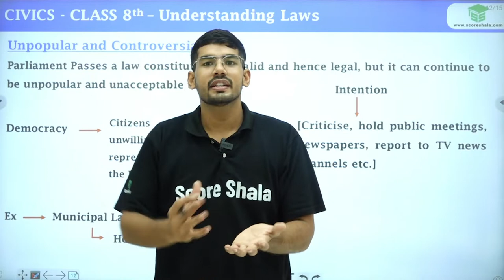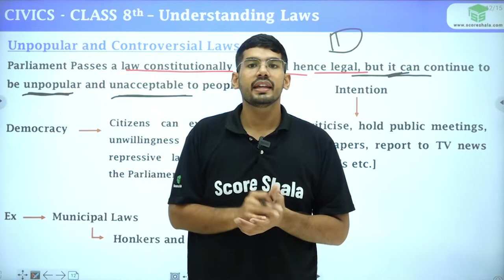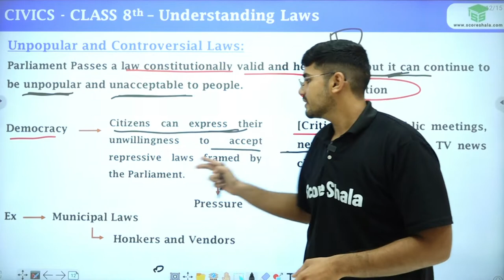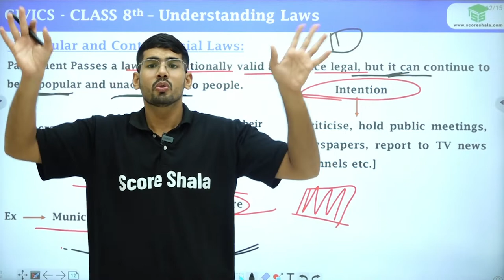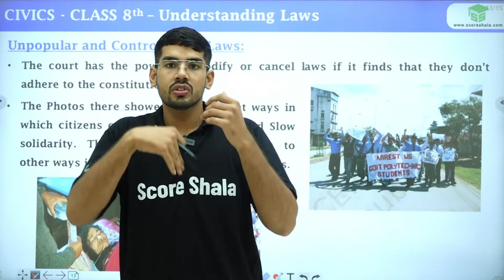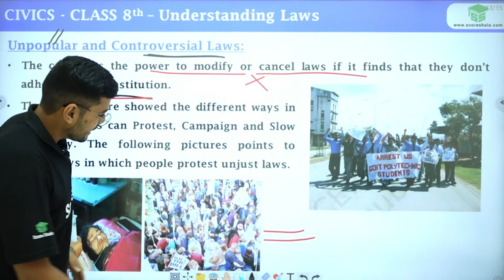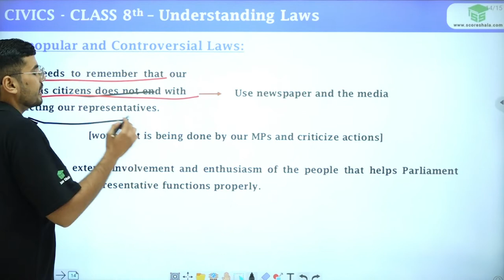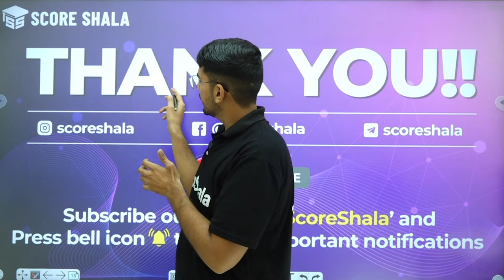Unpopular and Controversial Laws- Understanding Laws || Chapter 4 Civics Class 8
✅Class: 8
✅Subject: Civics
✅Chapter: 4
✅Topic Name: Unpopular and Controversial Laws- Understanding Laws